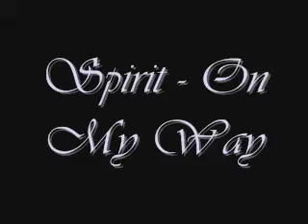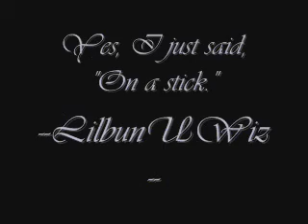Spirit - On My Way (A neravaira tribute)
(P.S. YouTube once again screwed up the timing -_-  Sorry 'bout that, folks)

Not sure whether or not neravaira will actually get to see this, but this is dedicated to her anyway... I've been discovering her super-talented videomaking for the past two or three weeks now, and it inspired me to not only get into the Brother Bear soundtrack (which returned my Phil Collins obsession), but also to make another Spirit MV... which, as you all know, I haven't done in a VERY long time.
So yeah.  This song... it's amazing how well it does fit Spirit.  The shades and colour you think of when you hear it, the lyrics, even the style of music fits the movie.  I thought the scene with Spirit and Little Creek was a bit of a Brother-Bear-like feel, what with the water and the brightness and the "Brothers Under the Sun"... but yeah.
This is also to test how much I have improved in the videomaking world, and I think I can honestly say I've come a long way... this is by far the best video I've made, methinks.

TLK MV, Tarzan MV, and B&B Spoofs coming soon!